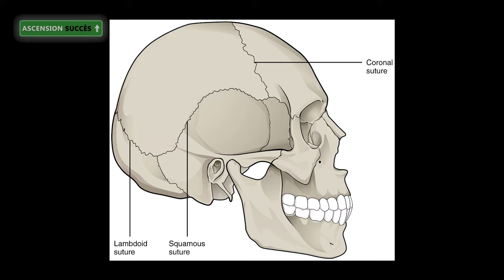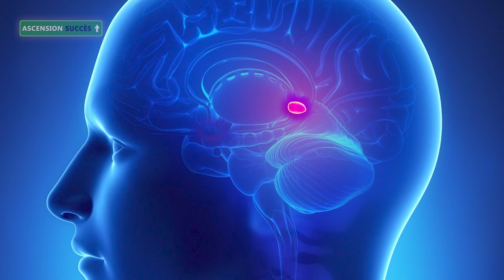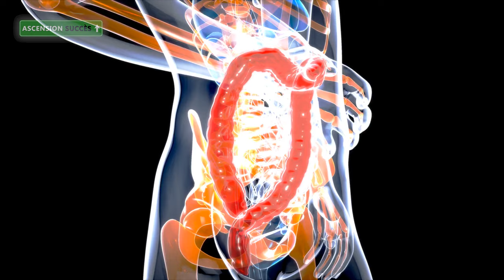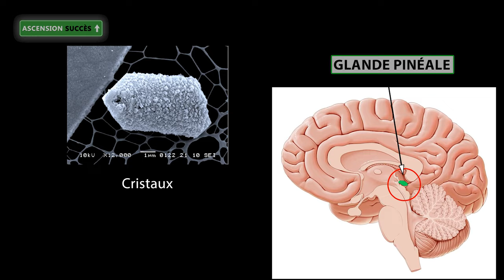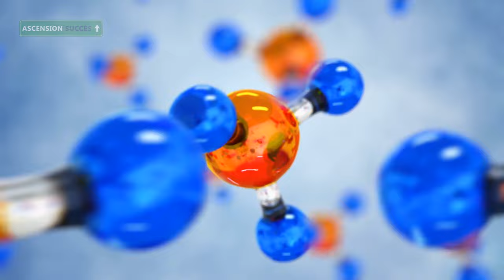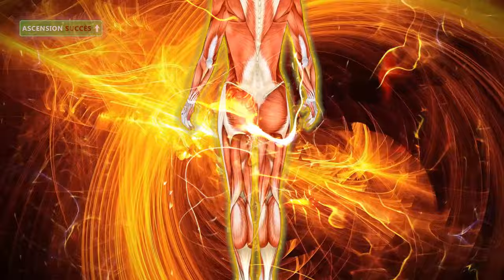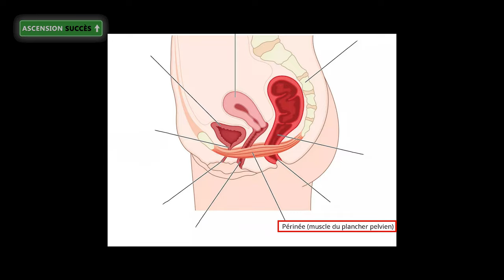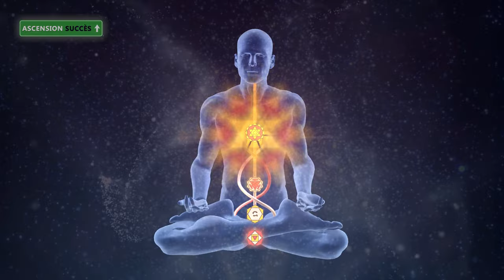Comment activer la Glande Pinéale ? | Joe Dispenza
Lisez le livre "Devenir Super-Conscient" de Joe Dispenza pour devenir à votre tour super-conscient et transformer votre vie

Autres livres du Dr Joe Dispenza à lire absolument (versions Papier / Kindle / Audio) :

_ "Le Placebo, c'est vous !"
_ "Rompre avec soi-même"

Méditations des livres (versions Audio / CD) :

_ "Le Placebo, c'est vous !" (Méditation 1)
_ "Le Placebo, c'est vous !" (Méditation 2)
_ "Rompre avec soi-même, Méditations"

Description vidéo :

Dans cette vidéo, le Dr. Joe Dispenza nous explique ce qu'est la glande pinéale dans le cerveau, et comment l'activer avec un exercice de respiration que vous pouvez pratiquer chez vous.

Ces explications sont issues du chapitre de son livre " Devenir Super-Conscient", au sujet de la glande pinéale.

Le Dr Joe Dispenza est un auteur à succès du New York Times, conférencier international, chercheur et éducateur.

Il se concentre sur les relations entre la neuroscience, l'épigénétique et la physique quantique, motivé par la conviction que chacun de nous a le potentiel de la grandeur.

Le Dr Joe Dispenza enseigne aux gens à refaire le câblage de leur cerveau et à remettre en état leur corps pour apporter des changements durables.

Son dernier livre, "Devenir Super-Conscient", explique à quel point les gens ordinaires sont capables de faire des choses extraordinaires.

Traduction française : Ascension Succès